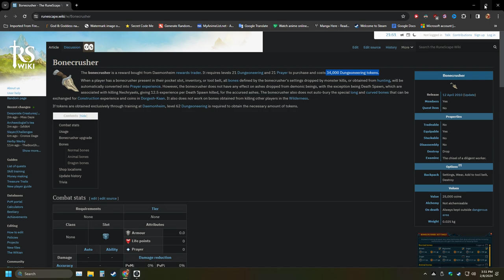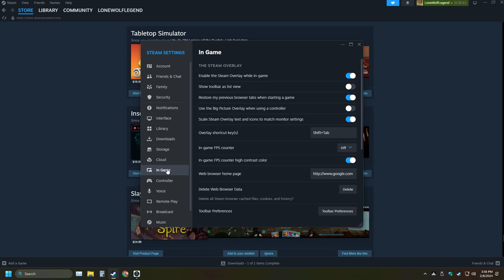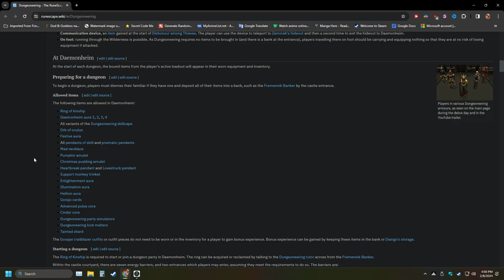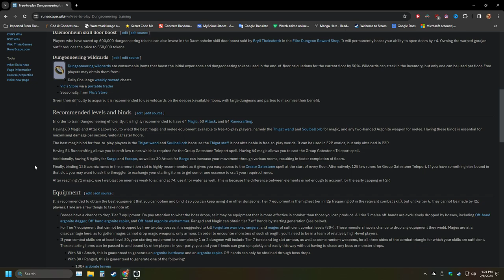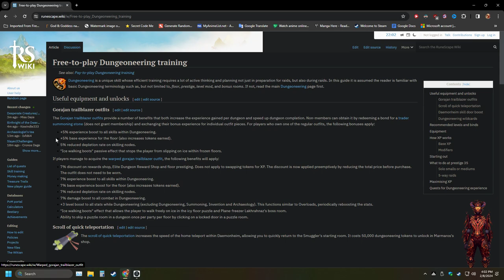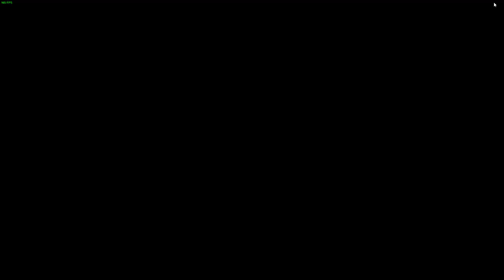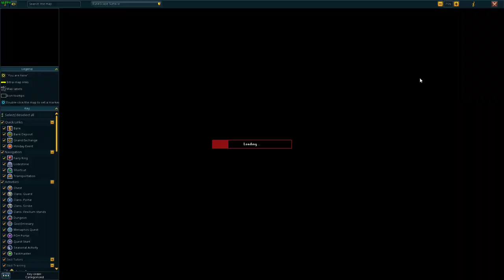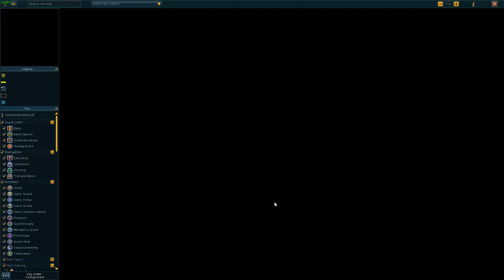Part 3 Runescape 3 Hardcore Ironman Epic Challenge